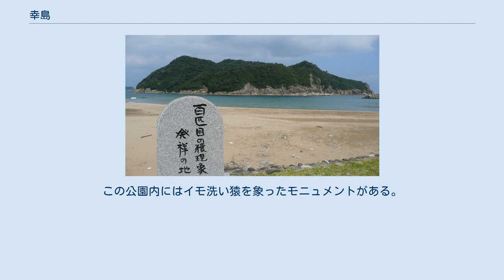幸島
幸島（こうじま）は、宮崎県串間市東部、石波海岸から200m沖合いにある島。
周囲約3.5キロ、標高113m。
野生猿が棲息することから猿島とも言われ、大分県の高崎山自然動物園と共に、ニホンザルの研究で知られている。
中でも海水でイモを洗うサルは非常に有名で、島内には京都大学の霊長類研究施設が設けられている。
無人島であるが、前述の施設研究員が常駐している。
 また、石波海岸と幸島の間は海流によって砂が堆積しているために浅く、引き潮の時には歩いて渡航できる場合があるが、島外にサルが逃げ出してしまう原因になるため、控えるべきである。
渡航に際しては「幸島渡し」という渡船を利用するのが一般的である。
砂の堆積が進んでいるため将来的に陸続きとなるのではないかとの指摘もある。
 全島域が日南海岸国定公園に指定されている。
 幸島は自然が良好な状態で残されているため、野生動物が数多く棲息する。
特に後述する野生猿生息地（天然記念物：幸島サル生息地）としてよく知られるが、その他動物ではタヌキ、野ウサギ、コウモリが棲息。
鳥類ではウグイス、メジロなどのほか、クロサギ、イソヒヨドリなどの海鳥類も渡来する。
 植生面では黒潮による温暖な気候のために、亜熱帯植物が繁茂する。
島内には亜熱帯、その他を含め78科、196種の植物が確認されている。
対岸の石波の海岸樹林にも約２５０種の亜熱帯性植物群があり、「海岸および沙地植物群落の代表的なもの」として国の天然記念物に指定されている。
 沿岸は砂岩による地層（日南層）が取り巻いているため急峻な海崖が発達。
海蝕、風蝕が激しいため、至る所に湾入した入り江が見られる。
 無人島であるが2010年代に入ってから大きな台風の接近が少なくなったことなどから、砂の堆積が進んでおり将来的に陸続きとなるのではないかとの指摘もある。
 幸島は古くからサル（ニホンザル）が棲息していたといわれ、大正時代にも旧東北帝国大学などが調査を行っており、90頭の棲息が確認されている。
なぜ、人里離れた小島に野生猿が棲息していたかは不明であるが、人為的に持ち込まれたという説が有力視されている。
その中で最も有名なのが、平家の落ち武者が小島に隠棲した際に猿を神使として飼い始めたというものであるが、伝承の域を出ない。
もっとも、後のサル研究の中では本土との行き来が少数例ながら観察されているので、自然分布の可能性もある。
地元では幸島のサルを「和子様（わこさま）」と呼び、神の使いと見做して大切にしてきた。
 しかし、太平洋戦争後、米軍の統治下にあった頃、米軍司令官にペットとして献上するために子ザルが狩られてしまい、サルの個体数は激減した。
後述する京都大学の研究員らがこの島を訪れたとき、個体数はわずか9頭しか確認できなかった（実際はもっと生存していたとも考えられるが、前述の理由から人間を恐れて山中に逃げ込み、隠れて出てこなかったと推測される）。
 本格的な研究を始めたのは京都大学の今西錦司と伊谷純一郎らその門下生たちで、戦後間もない頃だった。
彼らは当初、都井岬の半野生馬「岬馬」を対象とするため、調査に来ていた。
幸島に野生猿が棲息していることを知ると、「馬では複雑な家族関係や社会が成り立っていない」ともの足りなく感じるようになり、 関心は幸島のニホンザルに向けられた。
 そして、ここでの研究から「人間以外の動物にも文化がある 」という説が初めて出された。
1952年（昭和27年）に野生ザルの餌付けに成功し、より綿密な観察が可能になった。
そのうち、若いサルがもらった芋を海水で汚れを落としてから食べるようになった。
この「芋洗い行動」は最初は同年代の仲間に、次には上の年代へと広がりを見せるようになる。
さらには、子や孫が受け継いだ。
従来「文化は人間固有のものであり、動物にはない」と考えられていた。
が、世代をこえ時代をこえても伝わっていることは、「芋洗い行動」を文化であるとする根拠のひとつとなっている。
 また、多くのサルが芋2つを両手に持って走る様子が撮影され、一時的にではあるがサルが自然に二足歩行することが知られるようになった。
 サル一匹ずつにすべて名前を付ける（個体識別法）、親子・兄弟関係を記録し家系図を作るといった手法もここで始められ、京都・岩田山のニホンザルやアフリカでのチンパンジーなど他所の研究でも広く取り入れられるようになる。
幸島で、この手法に貢献したのは三戸サツエである。
 霊長類研究（サル学）が欧米人ではなく、京都大学を中心と...